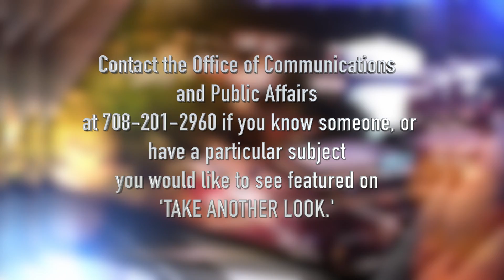'Take Another Look' - Allyson Vaulx, American Cancer Society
'Take Another Look' is a current events and public affairs program bringing you news you can use. In this edition, host A.M. Triche interviews Allyson Vaulx  of the American Cancer Society.